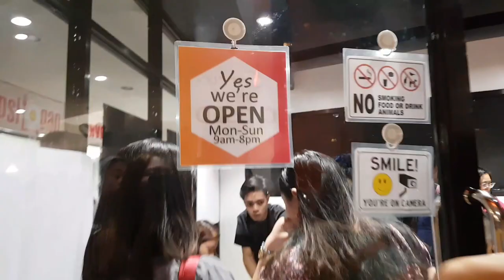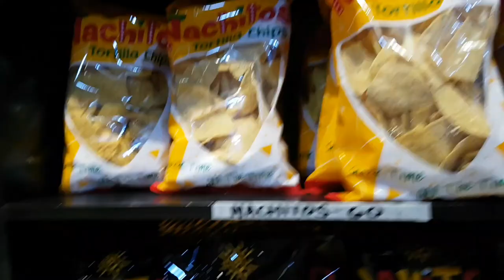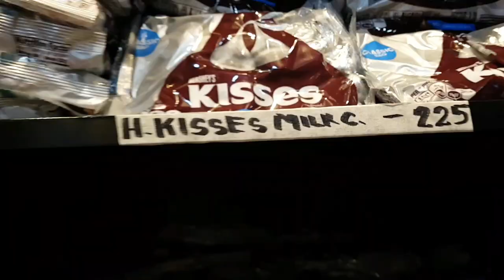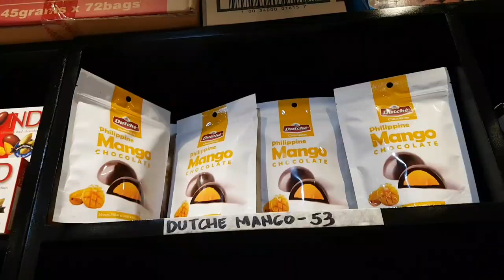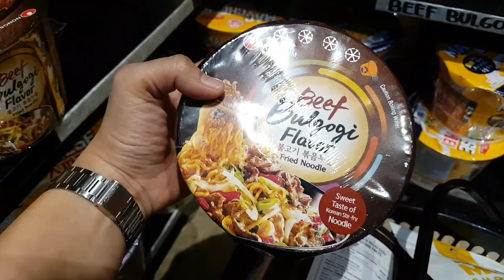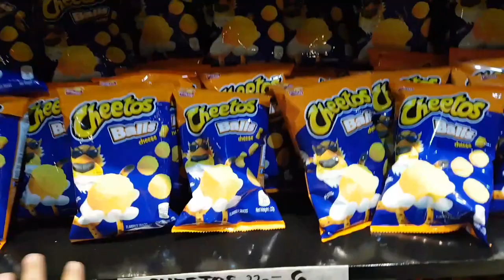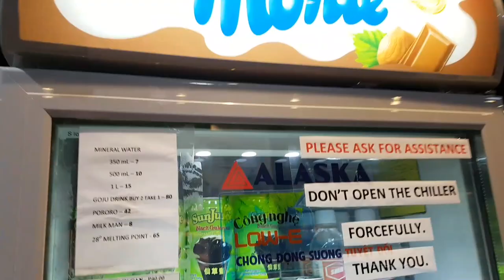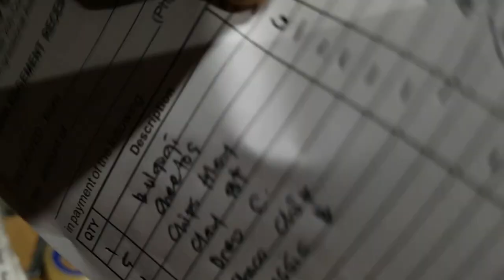PINAKAMURANG BILIHAN NG IMPORTED CHOCOLATES | SMR CHOCOLATES MUÑOZ CONGRESSIONAL Quezon City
SMR CHOCOLATES MUÑOZ CONGRESSIONAL
Quezon City Opening

Heto na ang pinakahihintay ng mga chocolate lover sa QC!
Abot kamay na ang murang mga chocolates sa SMR! Maaga kaming nakapunta dun kaya nakasama kami sa first 100 customers na binigyan ng SMR mug hehe. Nakabili kami ng Hersheys, Pringles, Pik Nik, brownies, Korean noodles, at iba pa! At syempre, inagahan talaga namin para di kami maubusan ng fresh milk. Bumili kami agad agad ng 2 boxes. Kaya mga taga-QC sugod na! Naka-sale sila mula Oct 25-27 😍

Book your next travel adventure with Klook, an online concierge for you to explore and book everything from popular attractions, tours, and activities to convenient local transfers and WiFi at up to 60% off!